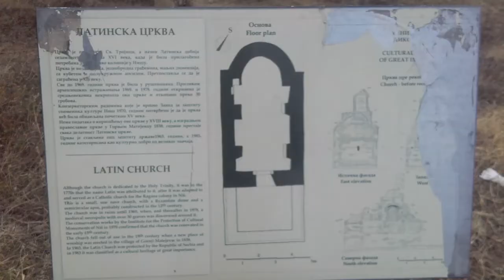Latin Church in Gornji Matejevac near Niš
This is an old Latin Church found near Niš in the village of Gornje Matejevac. It has a perfect view over Niš